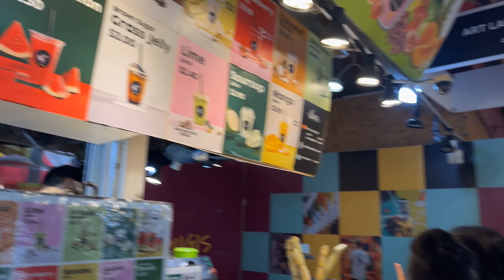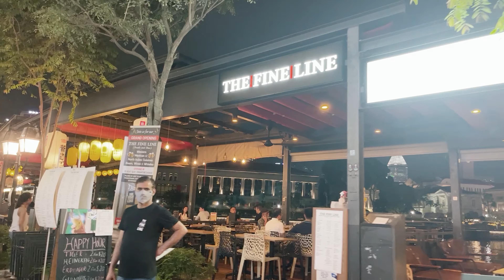Singapore Mein Sabse Saste Kapde Yahan Milenge | Singapore Vlog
Helloooo Everyone!!
Kese hain aap sab, I hope you all are doing great!! I am good too!!

Welcome back to "Sweet Life of Diksha "

In this Singapore Vlog, we go on a shopping spree in Bugis Street, one of the most popular shopping districts in Singapore. Bugis Street has a great variety of clothes, jewellery, and food, and it's a great place to find good deals.

We bargain and find good variety in the local market, and we have a blast shopping in this fun and lively neighbourhood. If you're ever in Singapore, be sure to visit Bugis Street – it's definitely worth a visit!

WHAT TO DO IN SINGAPORE TRAVEL GUIDE | DRONE PERMISSION | GARDENS BY THE BAY | SINGAPORE VLOG 03

DRONE PERMISSION SINGAPORE 2022 | WHERE TO FLY DRONE IN SINGAPORE | MARINA BAY SANDS DRONE VIEW 2022

Equipment Used :

K8 MIC
RODE VIDEOMICRO MIC